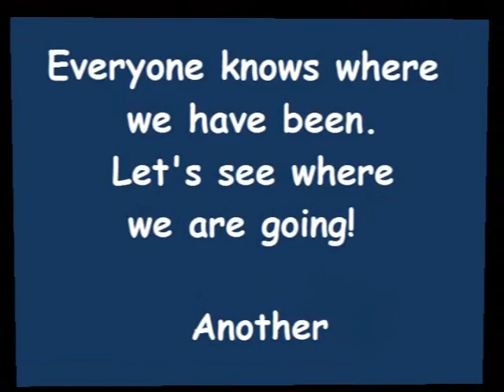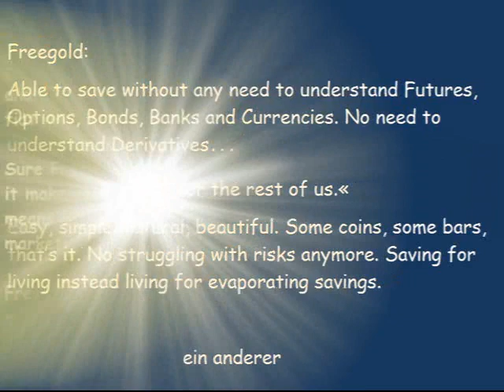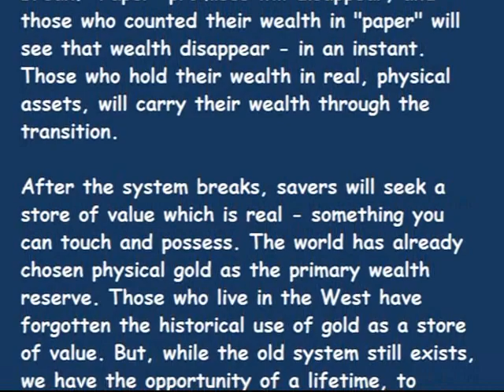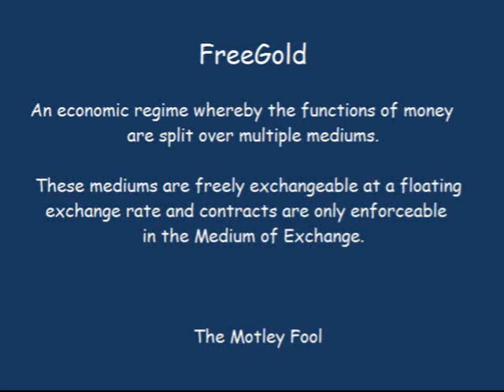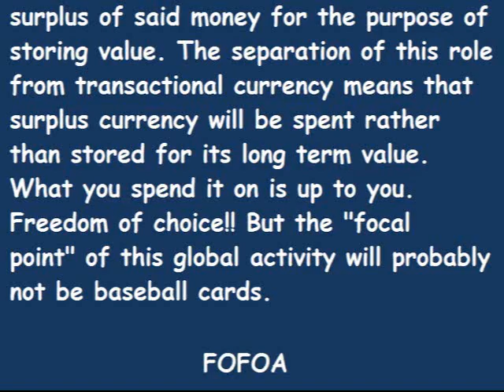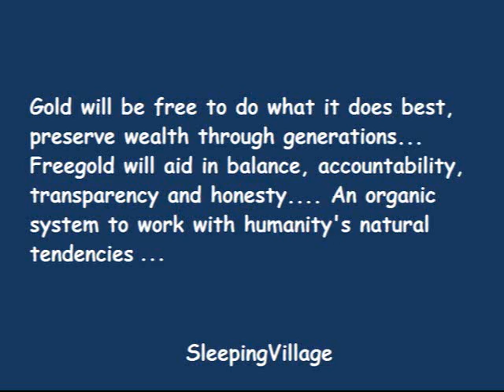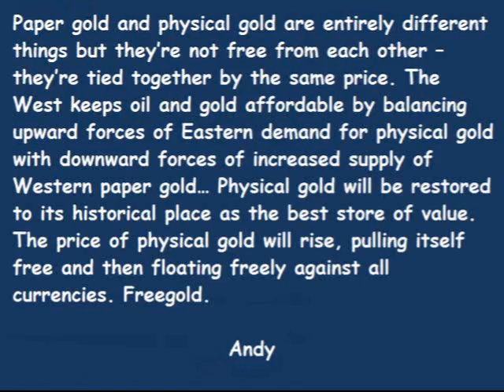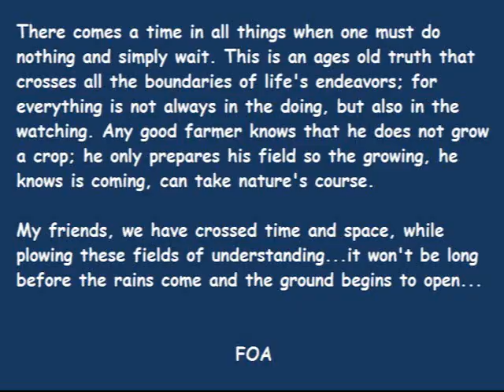What is Freegold? - Freegoldtube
Freegold in the words of zee Evil gold hoarders, jerks, time misallocators and brainwashed cult members who frequent

Special thanks to Motley Fool, Nickelsaver, Indenture, FOFOA, and others for their help with this project.

Collins, Phil, "In The Air Tonight", Virgin/Atlantic, 1981
Schilling, Peter, "Major Tom (Coming Home)", Electra, 1983
Stirling, Lindsey, "Crystalize", lindseystirlingmusic, 2012
Nugent, Ted, "Stranglehold", Epic Records, 1975